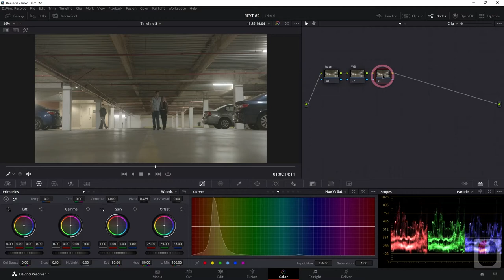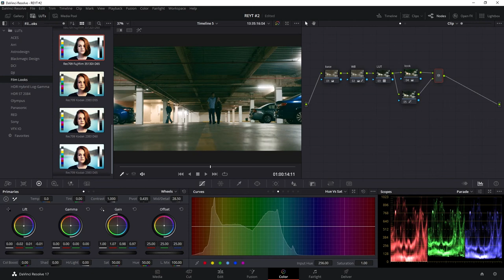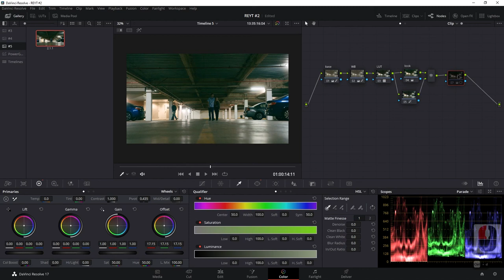Film Look: Stalker in a Parking Lot / DAVINCI RESOLVE 17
Color Grading Process
Ryo Endo is a director/cinematographer who was born&raised in Japan and is now based in LA.
遠藤凌。監督/撮影監督。日本生まれ。LAを拠点に活動中。